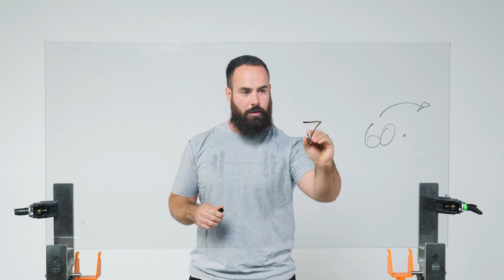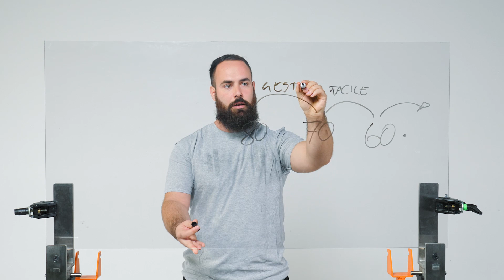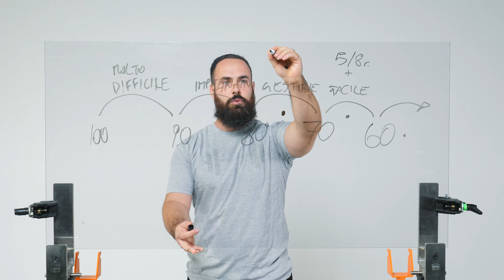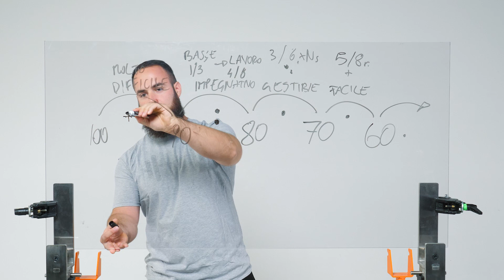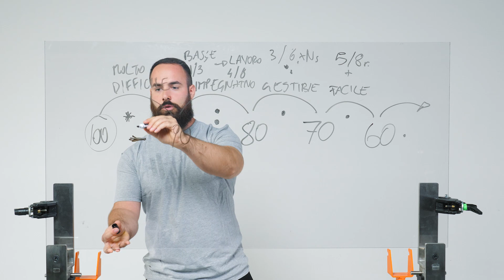Come sbloccare la panca - Consigli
Panca piana bloccata e con pochi kg?
La situazione in cui non ci vorremmo mai trovare...

Se vuoi capire perchè succede e come risolvere questa problematica, guarda il nostro nuovo video 🏋️